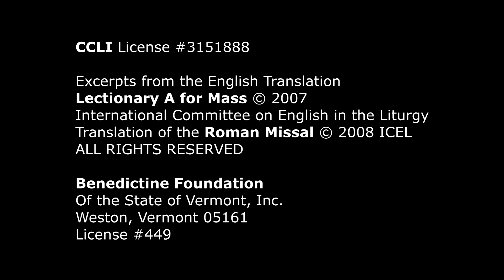Gospel Reading - Second Sunday of Lent - March 12, 2017